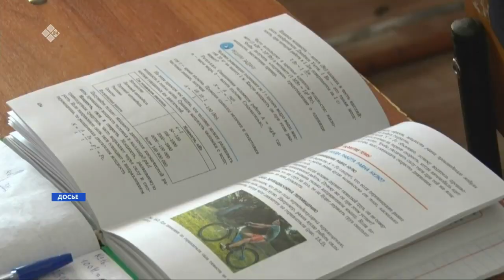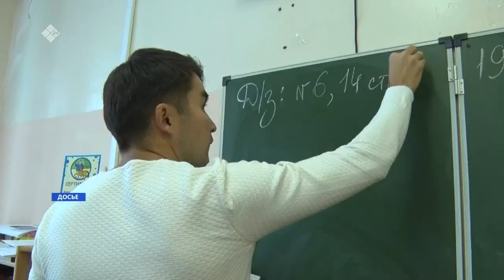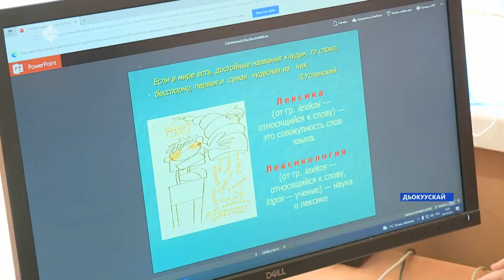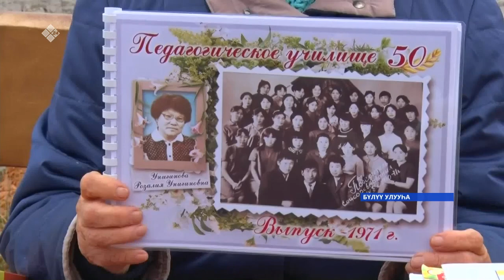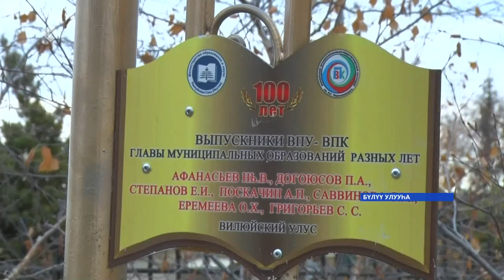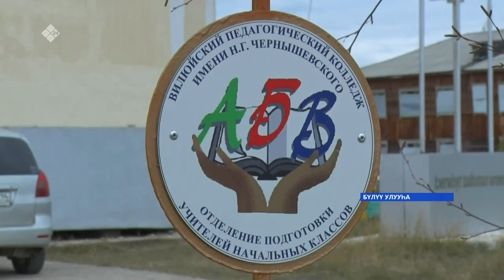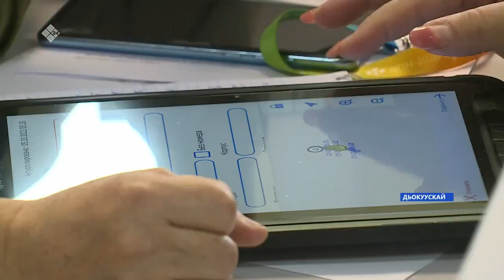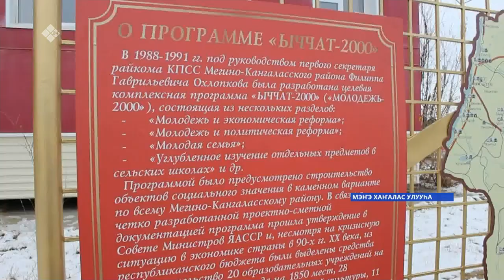«Саха сирэ» информационнай биэрии. Алтынньы 05 күнэ,16:00ч.